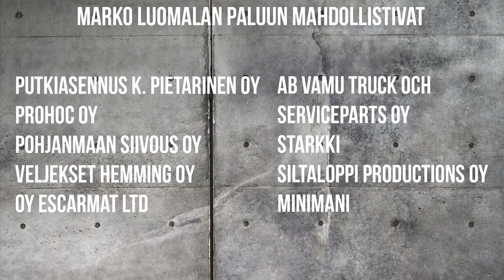Marko Luomalan terveiset